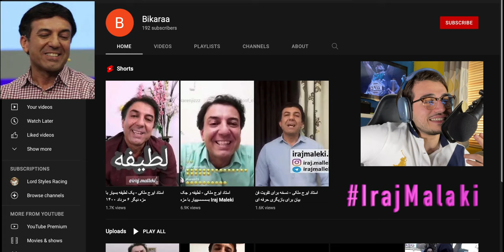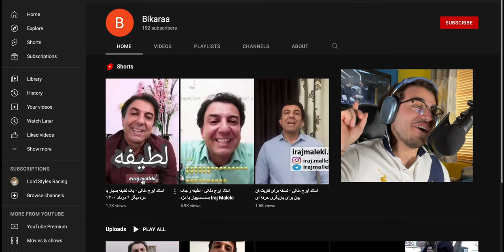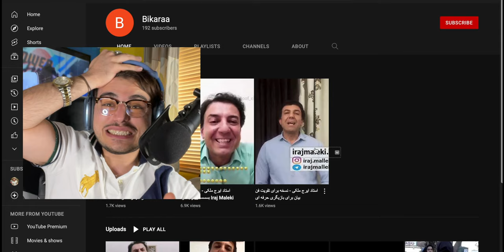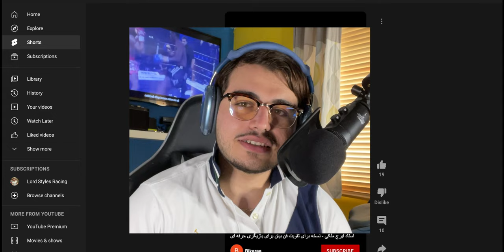لطیفه های نابود کننده استاد ایرج ملکی 😂🤣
همه دمتون گرم که هستید، ‌دمتون گرم که نگاه می کنید 🙌🏼 ‌پیش به سوی مریخ 🚀🪐

تو اینستا فالو کنید و ویدیو که دوست دارید ری اکشن برم رو دایرکت کنید.

دوستایی که علاقه دارن بیان تو ‌پادکست حتما برای من ایمیل بفرستن 📧

اسپانسر ها میتوانن با این ایمل تماس بگیرن و برنامه کاریشون رو با مدیر برنامه چنل در میون بزارند 🍻

‎منو سابسکرایب کنید لطفا🟥،  و به روی زنگوله 🔔 کلیک کنید تا از ولاگ، پادکست، مصاحبه، و ری اکشن رپ امریکا و انگلیسی من با خبر شید